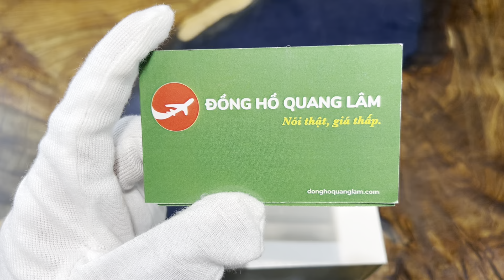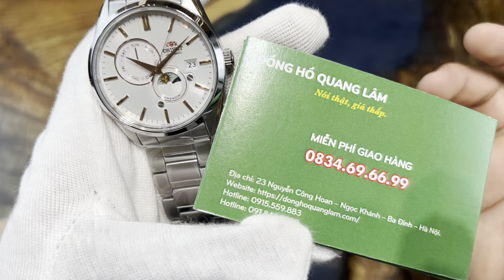Orient Sun And Moon Gen 5 RN-AK0301S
𝑺𝒂̉𝒏 𝒑𝒉𝒂̂̉𝒎 𝒕𝒓𝒐𝒏𝒈 𝒗𝒊𝒅𝒆𝒐:

ĐỒNG HỒ QUANG LÂM - Nói Thật, Giá thấp.